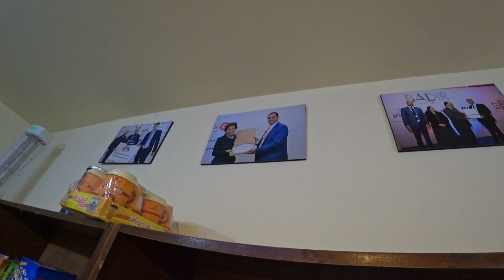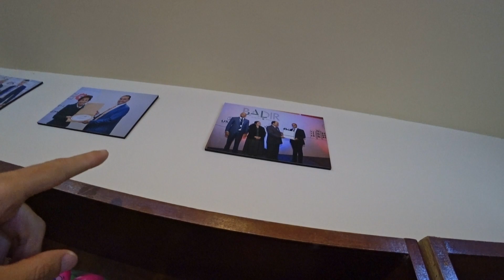An Arab princess made his dream come true 🇯🇴 mE 79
With my friend Tamer, from the hostel called "Hakaia Community" in Aqaba, we go to the cafe of Mohammed. Mohammed had an accident when he was in the army, he almost died, and then he decided to try to help poor people, and to help people find happiness.
To do that, he decided to sell coffee, and to give 10% of revenues to poor of his area in Aqaba. After his initiative got the attention of the media, an Arab princess heard of him, and she decided to let him use a building she owns, in order to grow his business.